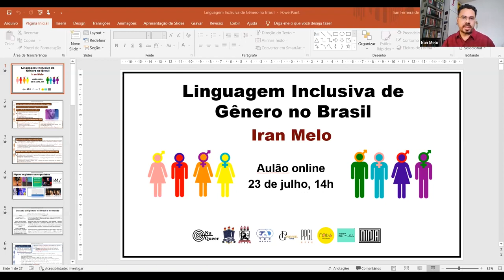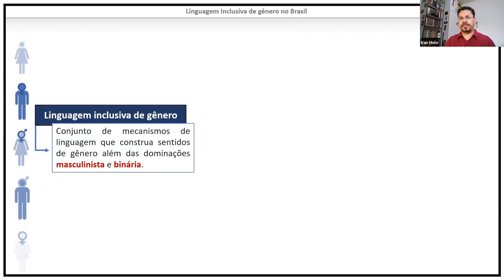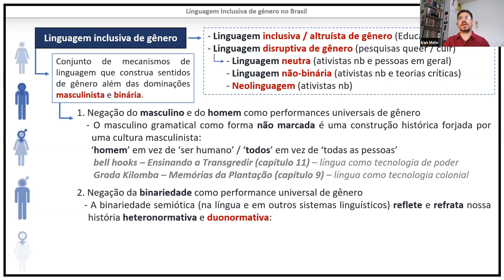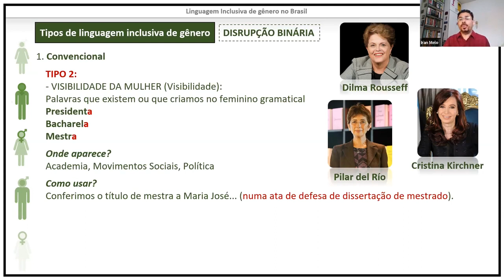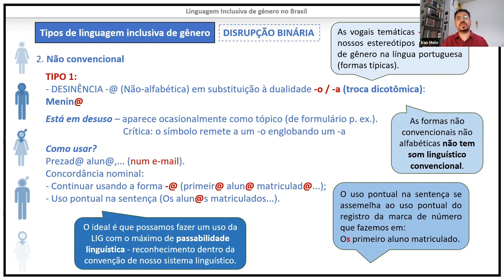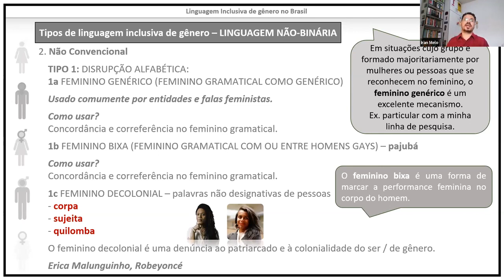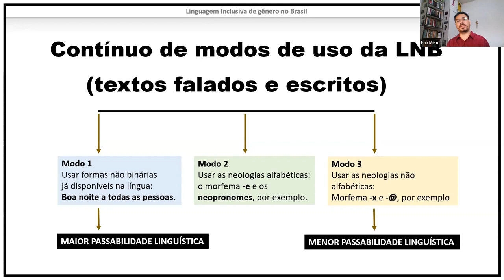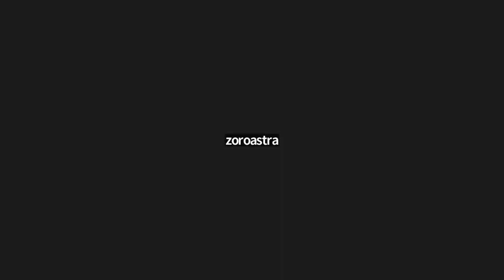Aulão FoDA Linguagem Inclusiva de Gênero no Brasil, com Iran Melo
Para dar início a uma agenda de atividades de formação no ativismo LGBTQIA+, o FODA – Fora do Armário, rede integrada à Mídia NINJA para mobilização e comunicação contra a LGBTfobia, lançou seu primeiro aulão trazendo como tema “Linguagem Inclusiva de Gênero no Brasil”.

Este aulão apresenta as características da linguagem inclusiva de gênero no Brasil, analisará situações de uso em diferentes discursos, aponta os limites e as potências dessa linguagem e demonstra modos de aplicação possíveis.

A atividade foi ministrada pelo linguista Iran Melo, professor da Universidade Federal Rural de Pernambuco, onde coordena o Núcleo de Estudos Queer e Decolonais e dirige o Observatório Brasileiro da Linguagem Inclusiva de Gênero. Com sua atual pesquisa, intitulada “Deixa a minha língua lamber o que quiser: linguagem disruptiva de gênero no Brasil”, Iran faz um mapeamento da linguagem não-binária em nosso país e analisa disputas políticas que giram em torno desse fenômeno.